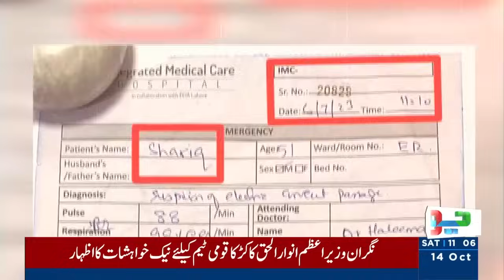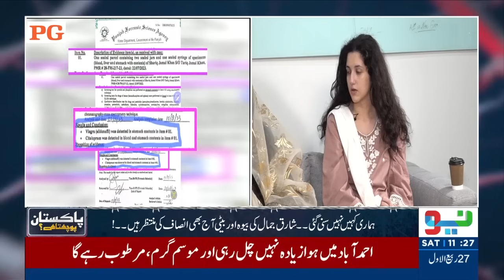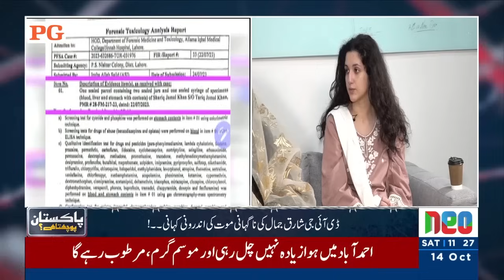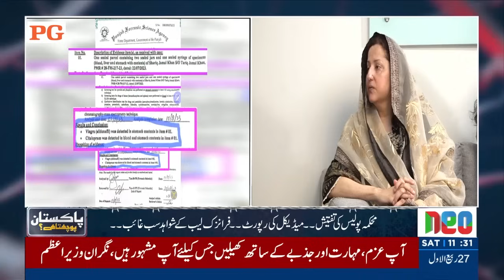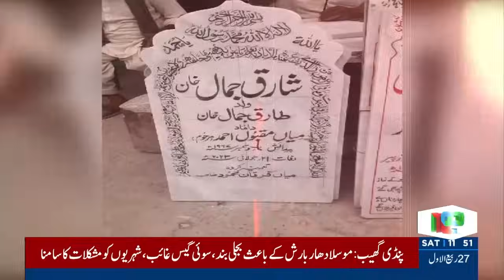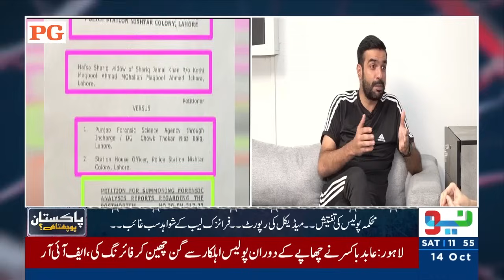DIG Shariq Jamal ki Purisrar Mout, Asal Haqaiq Samnay Agaye | Pakistan Puchta Hai | 14 Oct 2023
DIG Shariq Jamal ki Purisrar Mout, Asal Haqaiq Samnay Agaye | Pakistan Puchta Hai With Mian Imran Arshad | 14 Oct 2023

Pakistan Puchta Hai is an investigative journalism show on Neo News, where senior journalist Mian Imran Arshad fearlessly uncovers hidden societal issues and illegal activities that often evade the eyes of the law.

Pakistan Puchta Hai goes beyond headlines, tackling issues such as corruption, organized crime, human rights violations and more. Mian Imran Arshad interviews whistleblowers, engages with affected communities and confronts those responsible for these wrongdoings, providing a voice to the voiceless.